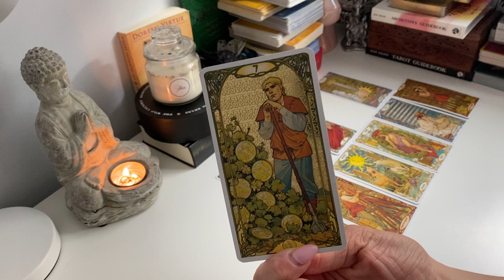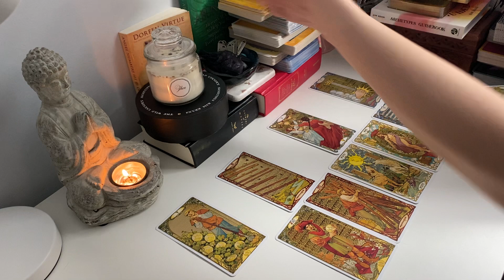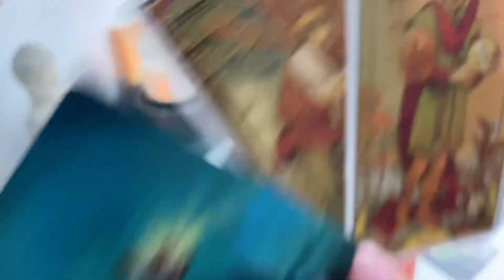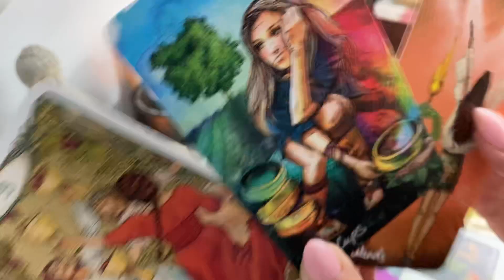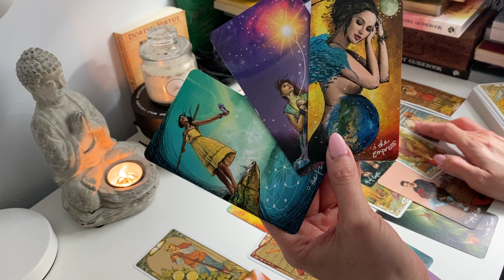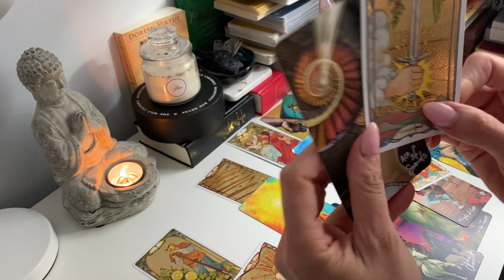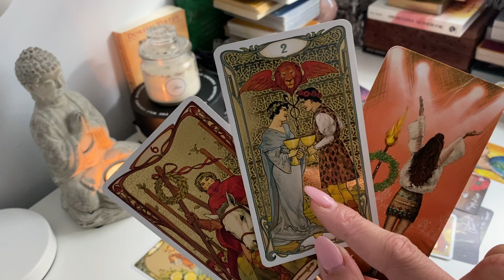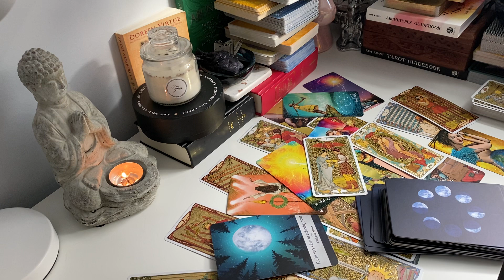關鍵性的抉擇即將來臨✨Jhen H.直覺能量運勢牌卡解讀/塔羅占卜/宇宙/天使/吸引力法則/自我成長/雙魚座